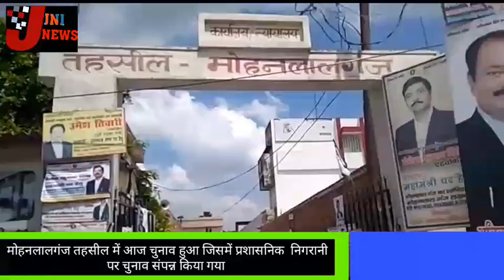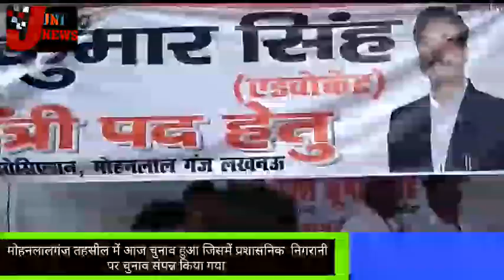आज मोहनलालगंज बार काउंसिल का चुनाव हुआ जिसमें पुलिस प्रशासन का निगरानी में सुचारू ढंग से चुनाव कराय